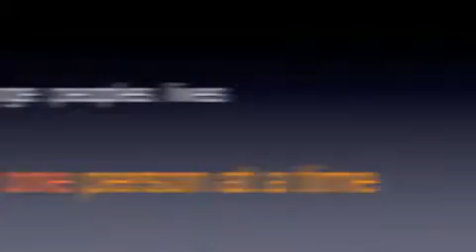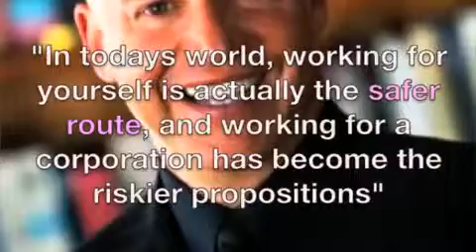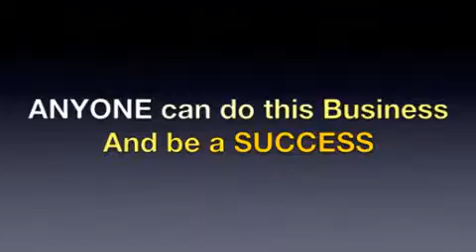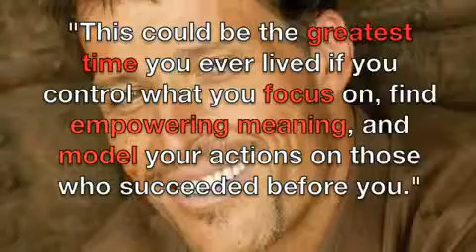Network Marketing Inspirational Video Why We ROCK!